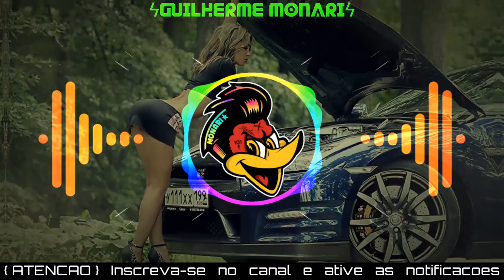MC Lipi - Vitória Chegou (WANTED Remix) Versão Pisadinha | Com Grave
《ATENÇÃO》